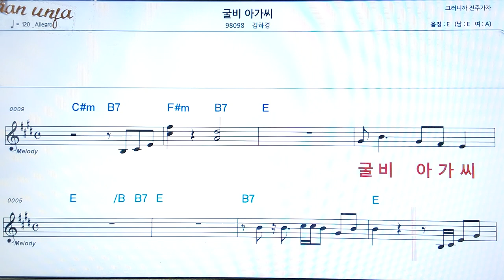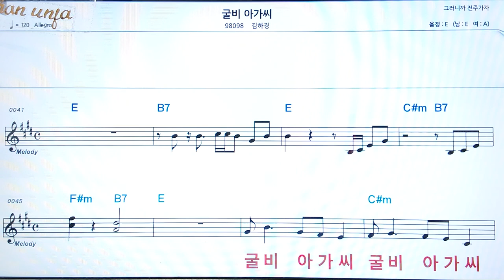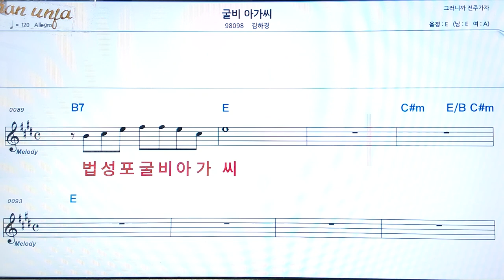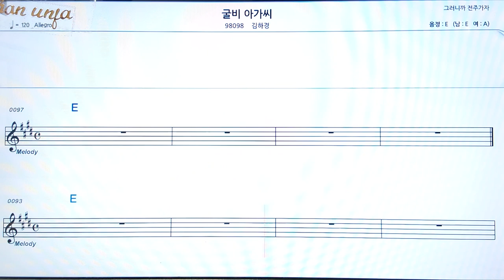굴비 아가씨/김하경👍악보, 코드,가사,Karaoke*가라오케 반주